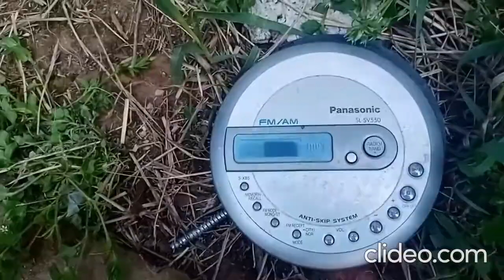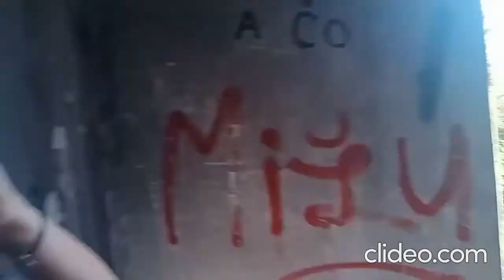Jarné potulky pod slncom...🌱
Poďakovanie patrí môjmu mužovi. 🐺 Thanks belong too to the author of song "Flying" and TRG banks.🙂💚